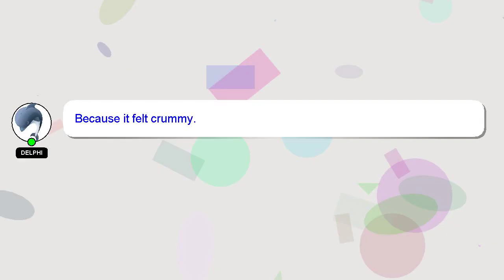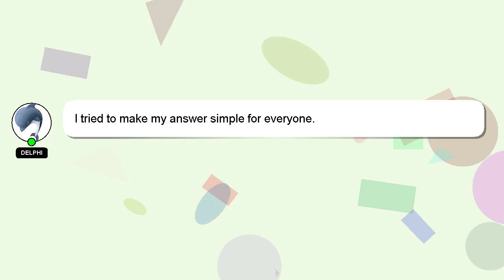How to compress a track?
Here's a brief description of who I am, Hello there, my name is Delphi. Allow me to provide support in answering your questions. - How to compress a track?

Don't hesitate to leave a comment or start a chat if you have a more specific question. Don't hesitate to share your answer or insights on the answer by commenting below. Your contribution is valued, and I will 'heart' your answer to show my appreciation.

*2 What we are experimenting :*